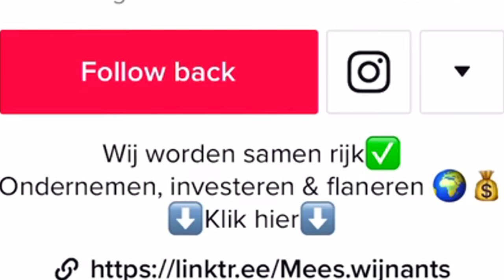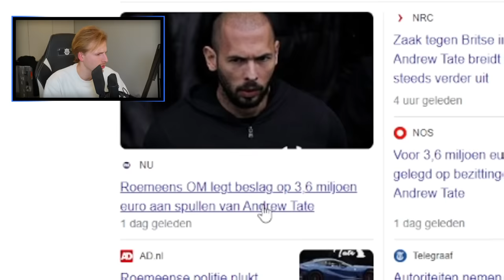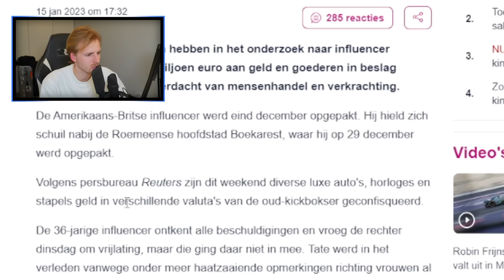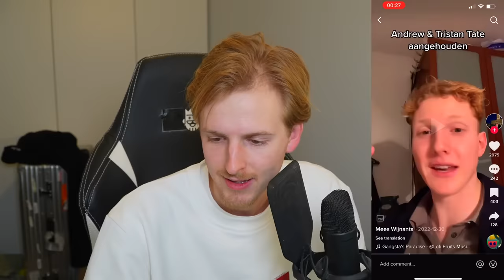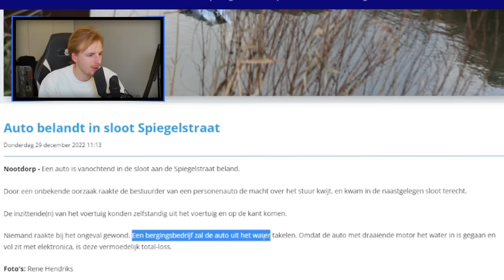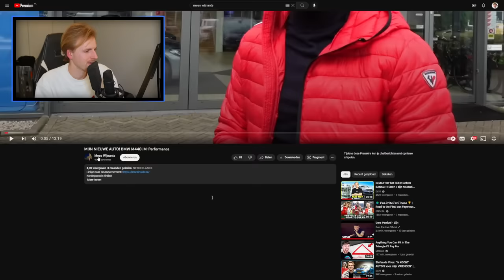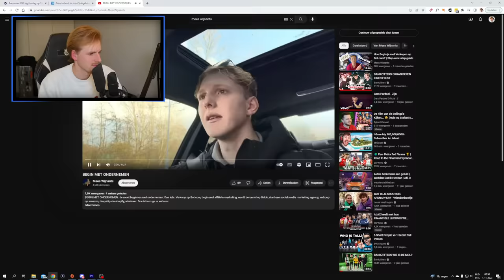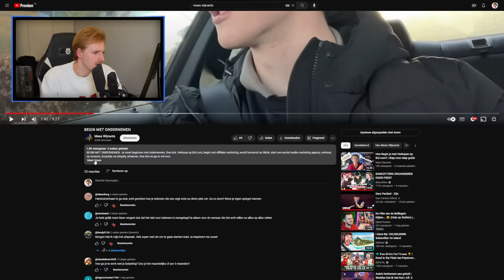Cursusverkoper kan niet zo goed autorijden